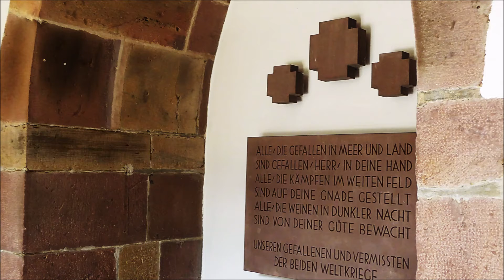Eggenstein b. Karlsruhe ev. Kirche Fresken 3 Könige, Hl. Veit… 45 Bilder + Musik Orchester Köthen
Bild: Eggenstein b. Karlsruhe ev. Kirche und Bild aus Wuppertal (Infos zur Musik) © noten-apitz.de
Altarraum Altarraum mit Bildern der Legende des heiligen Veit
Eeggenstein bei Karlsruhe v. Kirche (Evangelische Kirche Eggenstein-Leopoldshafen)Legende des heiligen Veit in Bildern:
Anbetung der Hl. Drei Könige
Vitus, Lehrer Modestus… auf der Folterbank - mit Engeln
Vitus, Vater Hylas u. Lehrer Modestus, Vater Hylas… am Meer
Vitus, Lehrer Modestus… auf dem Feuerrost
Vitus betend (Vater Hylas hinter ihm)
Vitus + Lehrer Modestus o. Vater Hylas am Palast
Vitus mit Engeln u. Vater Hylas schaut zu (erblindet)
Vitus – sein Tod, r. hinten: Modestus (sein Lehrer)
Vitus, Lehrer Modestus, Vater Hylas auf dem Meer
Vitus, Vater Hylas betend vor d. Opferaltar…
Orchester: Köthener Schlossconsortium, Solist: Manfred Apitz (Violine)